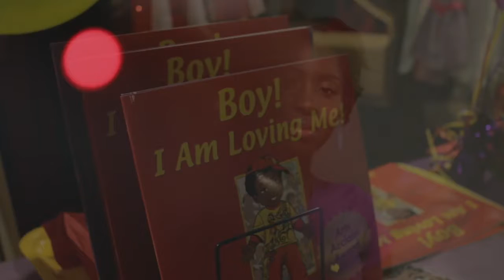TEACHERS BULLIED YOUNG GIRL for wearing Natural Hair. Loving Me Series said ‘No Way’👇🏾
A young girl was being bullied at school in Toronto Canada by her teachers. Loving Me Series and a few amazing friends banded together in celebration of this young lady, diversity and inclusion of our unique attributes! NO MORE HAIR BULLYING was our Mantra🔥💕

For ebook and/or paperback version of The Loving Me Series👇🏾🥳👇🏾